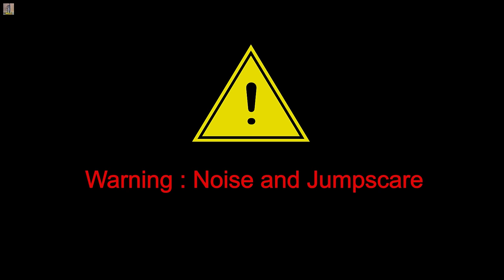Poppy Playtime Chapter 3 Magnetic Trailer 파피플레이타임 챕터3 트레일러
🎵BGM (Licensed by Artlist)
- Horror Ambiance Eerie Evolving by Phil Michalski
- Glitchbeepsoldfilmintro by DBstudios